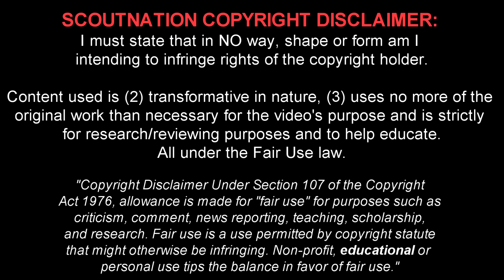17 Year Old Mason Greenwood Is UNREAL! | Pre-Season Highlights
Mason Greenwood 🔎 Reviews for YOU, chosen by YOU.
Mason Greenwood is a 17 year old English footballer who plays for Manchester United FC. This video shows his overall play from Club friendlies of 2019/2020 season.

Song Name #1: KaRon - Dancer
Song Name #2: Manny Manhattan Music - Swimmin